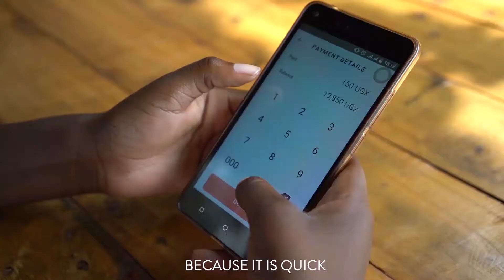Numida: Meet Geraldine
Beyond Capital portfolio company, Numida, is a platform that helps small businesses in Uganda keep track of their financial records and in turn, use the cash flow and behavioral data to issue appropriately sized unsecured loans. In this video, we hear from Geraldine, who tells us about her experience using Numida to build her small business.